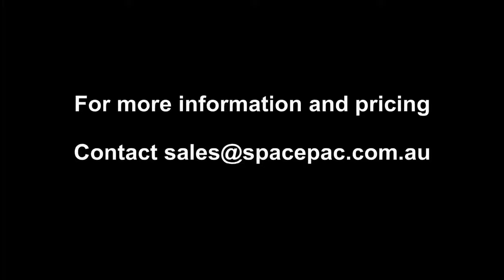Spacepac Aluminium Foldup Multi Purpose Lift Handtruck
Spacepac Aluminium Foldup Multi Purpose Lift Handtruck, Spacepac Aluminium Foldup Multi Purpose Lift Handtruck